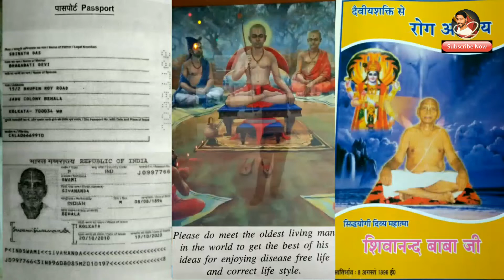Sivanand Baba | 126 साल की उम्र में स्वस्थ रहने का राज? Yog SE Rahe Nirog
योग की शक्ति
The Power  Of Yoga
Yog SE Rahe Nirog
Sivanand Baba | पद्मश्री Baba Sivanand के 126 साल की उम्र में भी स्वस्थ रहने का राज?
Arvind's Film
SIVANANDA BABA

"Sivananda Baba is a living legend. He is leading a disease-free, active, joyful life and is now 126 year old in 2022 and live in Varanasi."